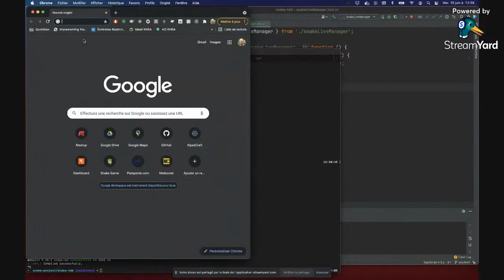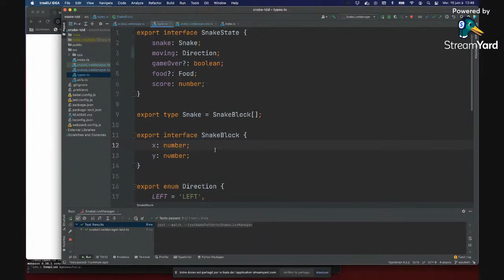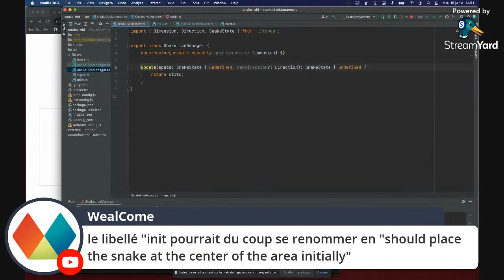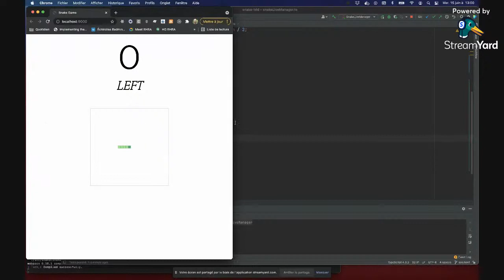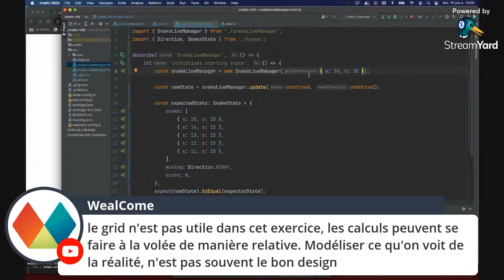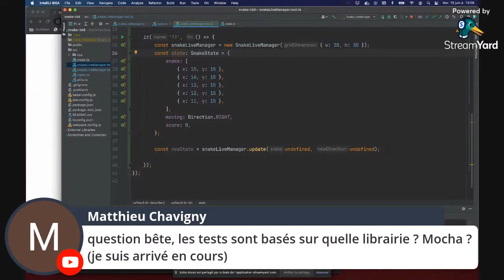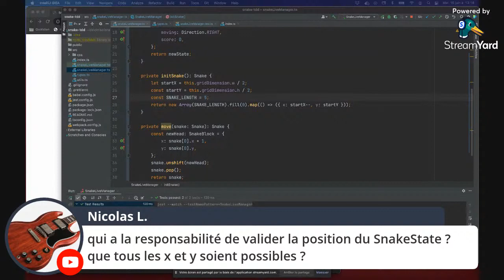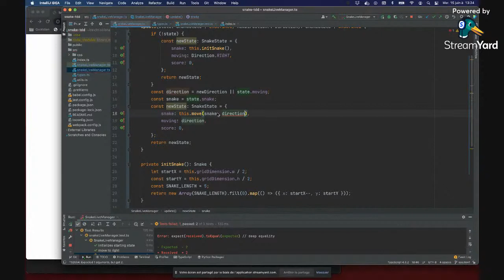Coder un snake en TDD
Avec Xavier Nopre, on code un snake en TDD avec toi !

Pour apprendre à faire du TDD et écrire du code durable